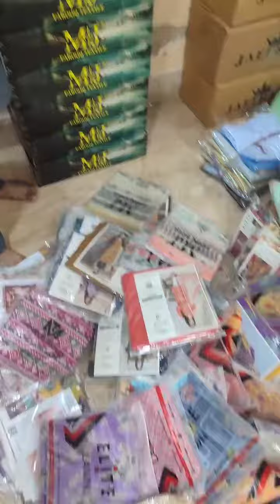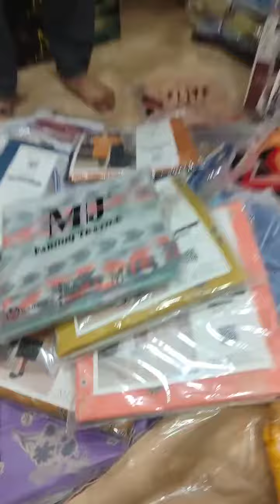Allure Spring/Summer | MJ Textile Unstitched - 2 Piece Collection.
Allure Premium Lawn  2 Piece
By Moosajee
Shirt & Dupatta Collection 🌟

12 Design with 1 Colour
12 Piece Set

Front/Back/Seelves
Digital Printed Premium Lawn.
Dupatta
Digital Printed Voile Lawn.

Complete Set Price :- 1,8900/- Pkr*

Market Challenging Rates Available Must Grap it.❤️

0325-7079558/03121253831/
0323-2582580